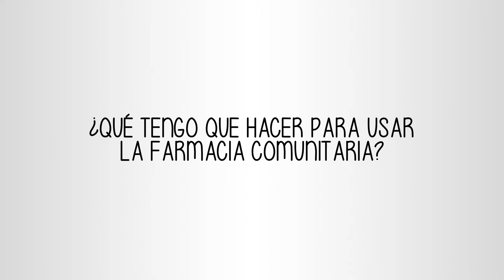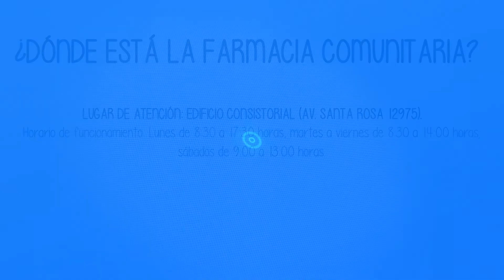¿Cómo puedo usar la farmacia comunitaria?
La Farmacia Comunitaria o farmacia popular, es un servicio del municipio en el que encontrará los remedios a un menor costo que en las cadenas de farmacias. Vea como utilizar este beneficio.